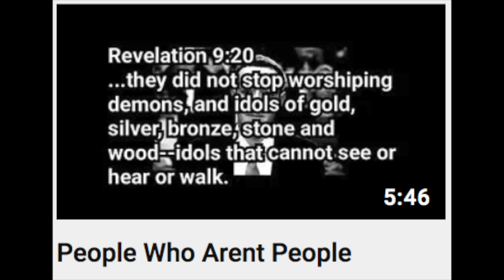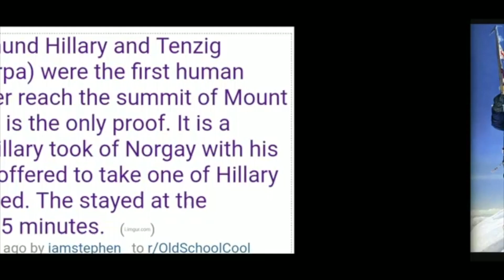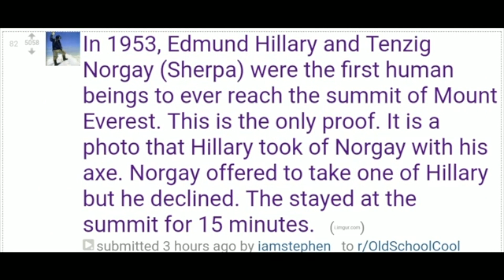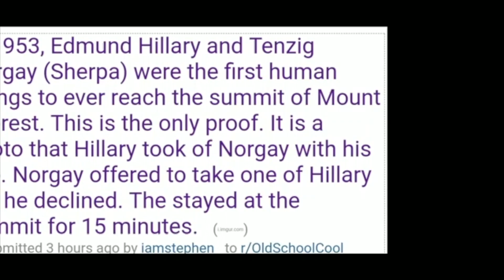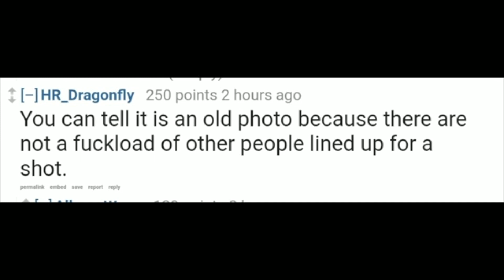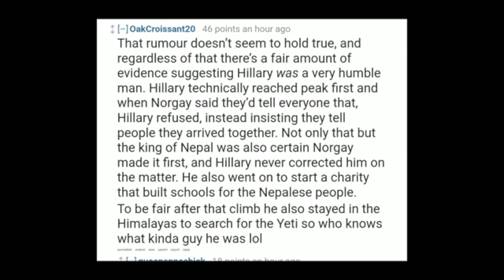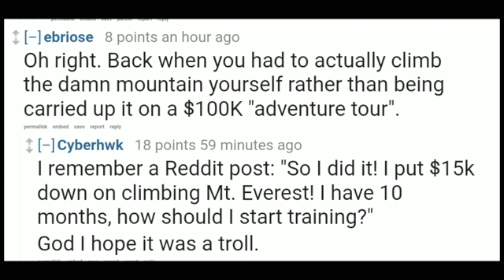Hans vs The Mountain: The Most Prolific "Theorist" of the Year!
Hello everyone and thank you again for joining me for another Tinfoil Tuesday where we go back to see Hans for the final time this year!

This time he has decided that people have never climbed Mt Everest! Let's take a look at his reasons shall we...

Happy New Year one and all. See you Friday!